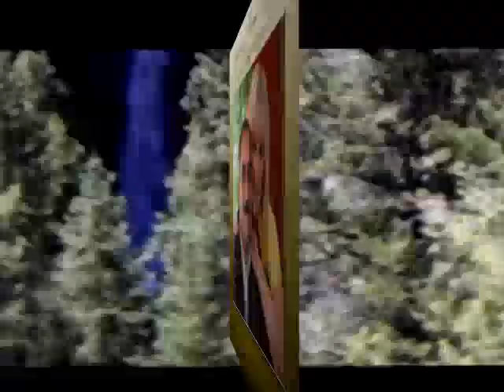Diferente Ruben Aguirre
canto  de vol.#5